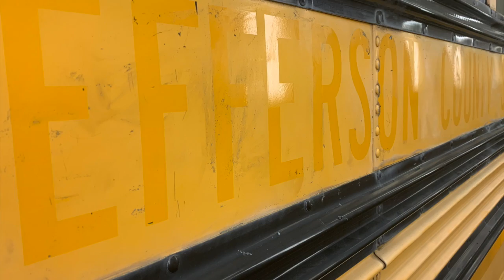Jefcoedbus7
This video is about Jefcoedbus7